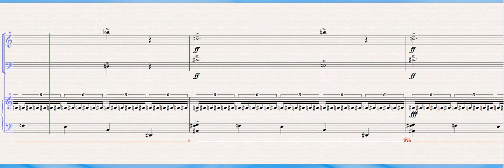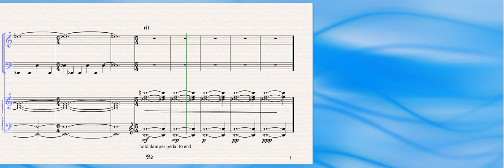The Dominance Smile (The Sneer)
An original composition for piano trio by Amy Aberg McLelland from a set of short pieces describing different types of smiles.